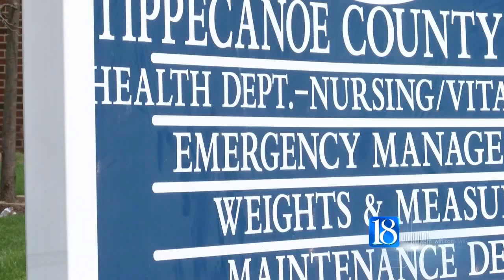Free STD tests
It costs nothing but your time. The Tippecanoe Health Department is holding a free STD test day Wednesday.